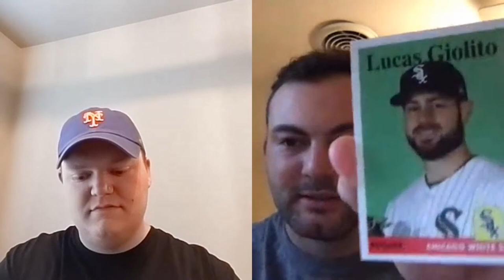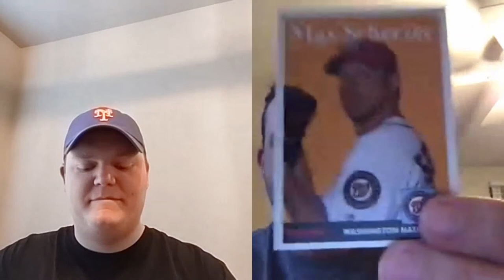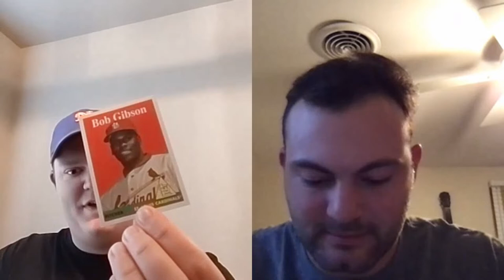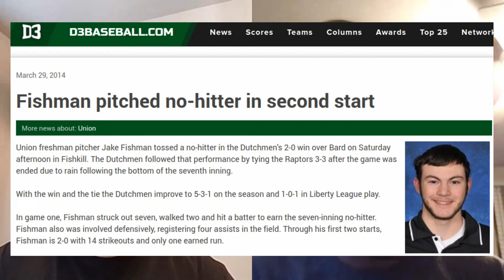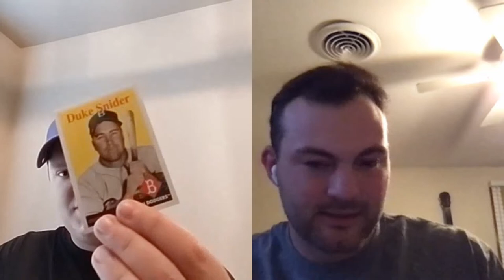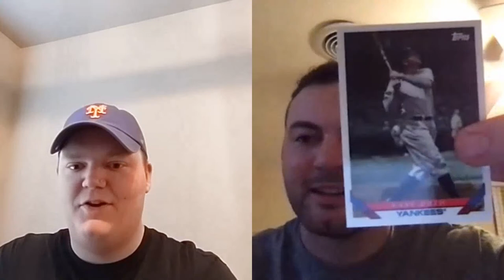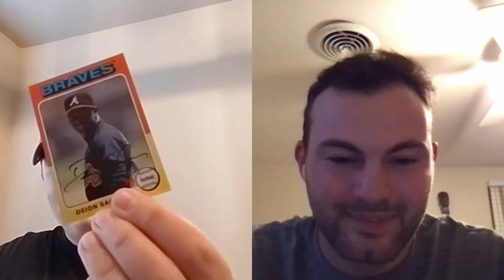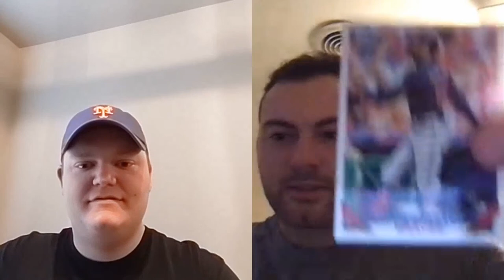Rip & Riff: Ep 2 - Blue Jays Prospect Jake Fishman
Jake Fishman of the Toronto Blue Jays organization joins me to rip open some 2019 Topps Archives and we discuss his journey from D3 to the doorstep of MLB, staying ready during the season delay, and many other topics.

Really fun interview. We're giving away a baseball signed by Jake along with a blaster box of 2020 Bowman! Watch for details and check us out on Twitter @RipsWith